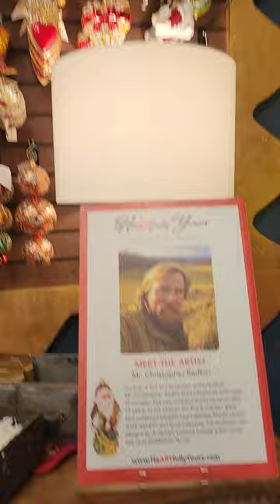Stephanie visits Miss Casey's Christmas Store for the first time!! 🎄